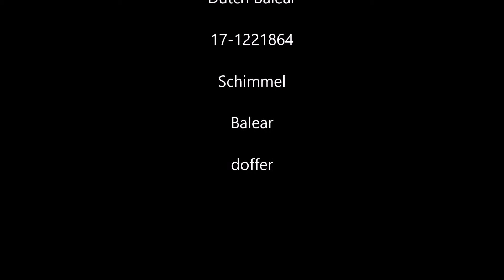Buchon Balear / Dutch Balear 17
Dutch Balear Schimmel doffer na de kweek .